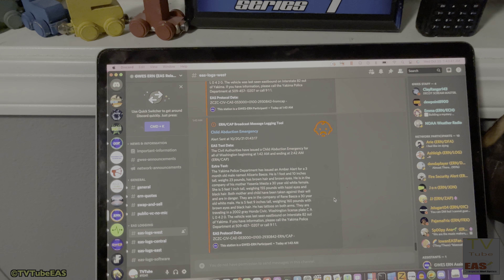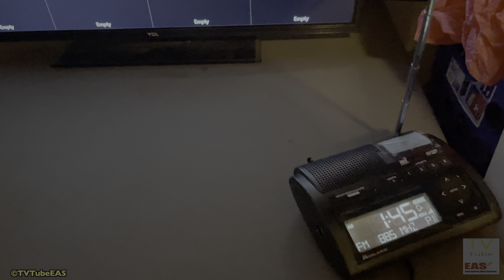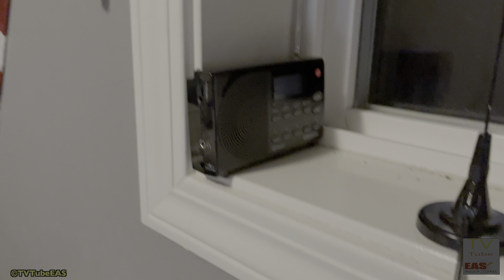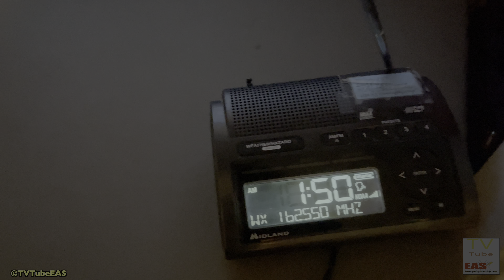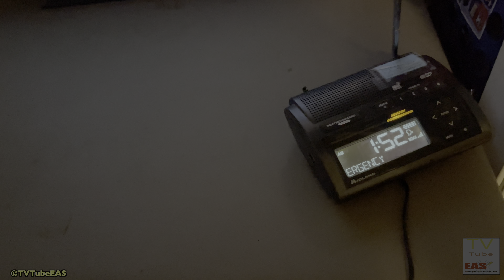Child Abduction Emergency 10-20-2021 EAS #32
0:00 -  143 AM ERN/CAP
0:32 - 144 AM 88.5 KNKX
1:37 - 145 AM KOMO 4 TV
2:55 - 146 AM 92.9 KISM HD-1
4:09 - 148 AM 92.9 KISM HD-2 KGMI 790 AM
4:18 - 150 AM NWS Seattle/NOAA Weather Radio 162.550 MHz KHB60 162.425 MHz WWG24